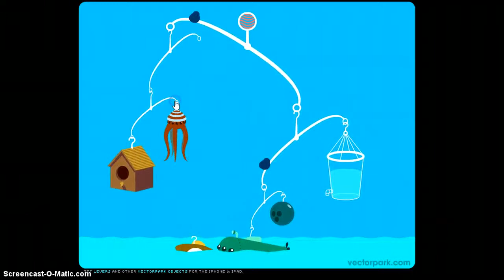Level / How would make this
his reqires uneseusary effort. For something pointless. HHHHHHHHHHHH !!!. RAGE MODE OVER 9000